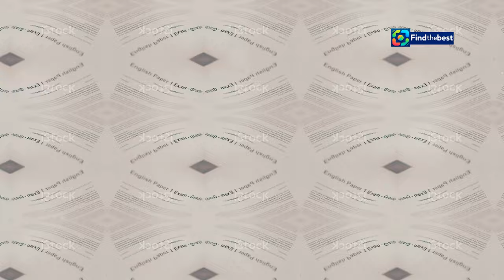古天樂教學弟妹減壓秘訣！3招讓你輕鬆面對壓力｜HK-gu_tian_le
OUTLINE:
00:00:00 A Superstar Returns to His Roots
00:01:49 More Than Just Grades
00:03:22 The Comparison Trap
00:04:06 Finding Your Circle of Trust
00:04:48 A Walk Down Memory Lane
00:06:19 Star-Studded Support
00:07:01 Words of Wisdom, Lasting Impact
00:07:44 Embracing Imperfection
00:08:25 The Power of Connection
00:09:09 Beyond the Silver Screen
00:09:48 An Evening of Inspiration

**Description (Chinese):**
🎉✨ 歡迎收看我們的最新影片！🎬 在這個特別的日子裡，香港演藝人協會會長古天樂（古仔）回到母校迦密中學，為學弟妹們帶來寶貴的減壓秘訣！📚💪

在這次的《PAG巡校遊：放飛EMO的拼勁》活動中，古仔分享了以下三招減壓技巧：
1. 分數唔代表一切！📊
2. 千祈唔好比較！🤝
3. 遇到問題要同老師同學講！🗣️

此外，現場還有其他藝人如錢嘉樂、張繼聰等分享他們的校園趣事和壓力管理經驗！😂✨

📺 點擊觀看，讓我們一起學習如何在壓力中找到平衡，快樂面對每一天！❤️

**Description (English):**
🎉✨ Welcome to our latest video! 🎬 On this special day, Hong Kong Arts Association President Louis Koo (Koo Jai) returns to his alma mater, Carmel Secondary School, to share valuable stress relief tips with students! 📚💪

During this event, "PAG School Tour: Letting EMO Fly," Koo shared three important stress-relief techniques:
1. Grades do not represent everything! 📊
2. Never compare yourself to others! 🤝
3. Talk to your teachers and classmates when facing problems! 🗣️

Additionally, other artists such as Chin Kar Lok and Cheung Ka Yi shared their school memories and experiences in managing stress! 😂✨

📺 Click to watch and let’s learn how to find balance in stress and face each day with joy! ❤️